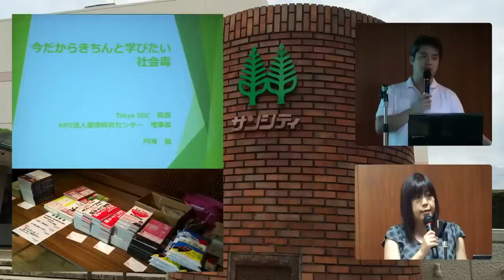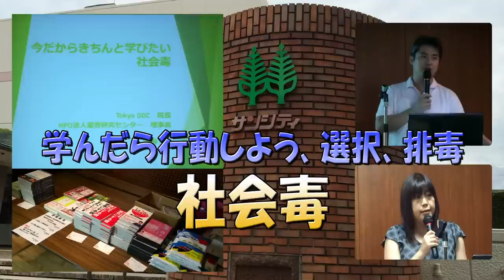【動画】今だからきちんと学びたい社会毒5Q&A内海家の調味料は？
内海聡先生の「今だからきちんと学びたい社会毒」5講演のQ&A
内海家の調味料は？